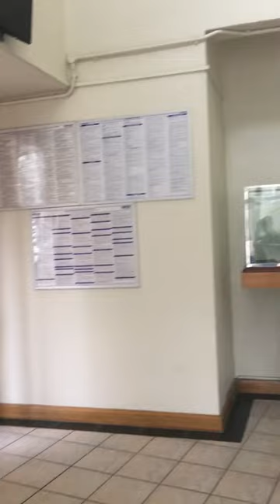CPUT granger bay campus tour ❤️# cput campus tours#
Please comment with the name of the campus you would like to see next❤️